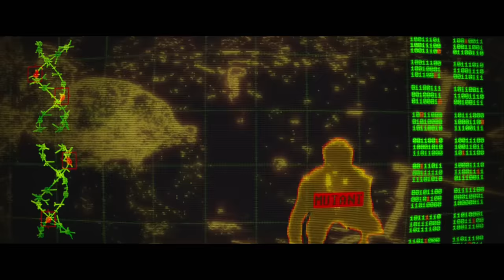X-MEN: DAYS OF FUTURE PAST Clip - "Magneto vs. Wolverine" (2014) Sci-Fi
PLOT: The X-Men send Wolverine to the past in a desperate effort to change history and prevent an event that results in doom for both humans and mutants.

RELEASE DATE: 23 May 2014 (USA)
GENRE: Action, Adventure, Sci-Fi
STARS: Patrick Stewart, Ian McKellen, Hugh Jackman